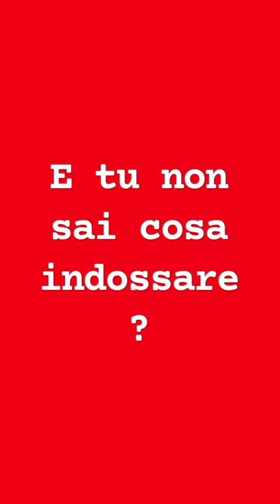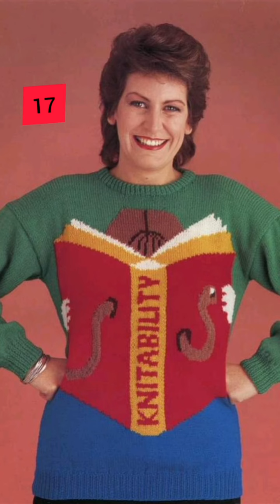CI SIAMO QUASI,NON SI FANNO SCONTI !